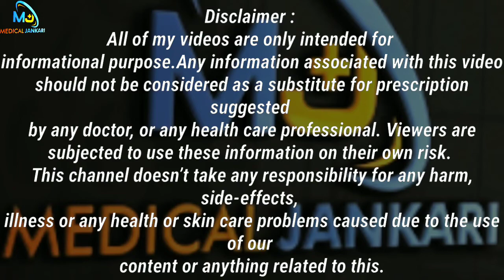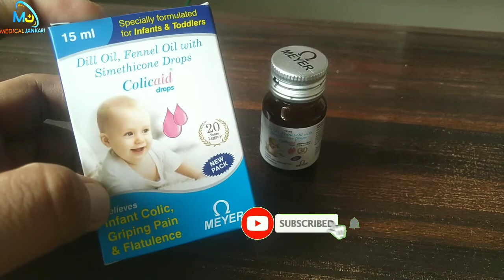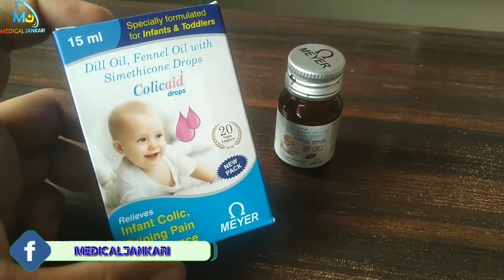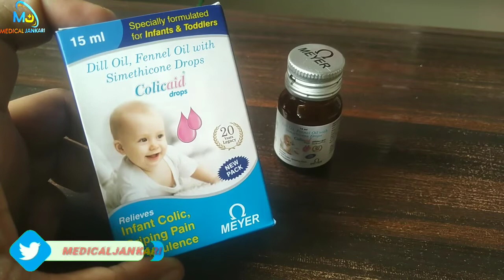Colicaid Drops || बच्चो के पेट में गैस,दर्द,भूख बढ़ाए आदि पेट के रोग के लिए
Namaskar dosto,
Aaj is video maine jankari di Colicaid drop ke bare mein baby ke liye bahut hi effective hai or isme contains Dilli oil,fennel oil,simethicone hai jo baby ke stomach mein gas,pain,colic aadi ke liye benefits hai is video mein colicaid ke uses,fayde,sideeffect,dose ki jankari di hai,Umeed h apko video pasand ayge !!!

colicaid drops uses,baby ke stomach pain ki dawai,baccho ki gas ki dawa,colicaid drops side effects,dilii oil uses,fennel oil uses,simethicone,simethicone best time to take,bacho ki bhukh badhane ki drops,bache ka pet phulna,colicaid drips how to use,colicaid drops how many times a day,colicaid drops ke fayde,colicaid syrup,colicaid dosage,infant colic drops,griping pains drop baby,flatulence drops,baby digestion medicine,baby digestive,khana na pachna